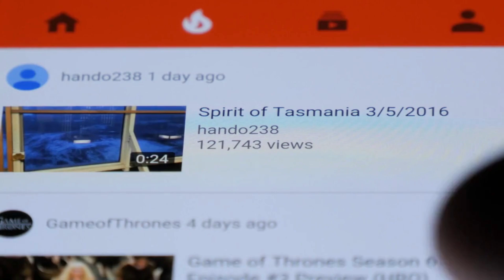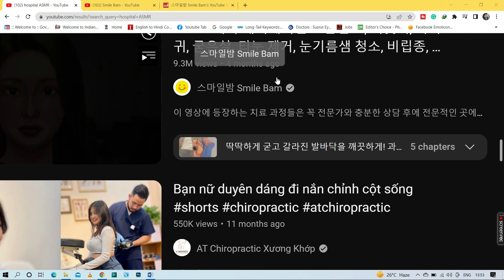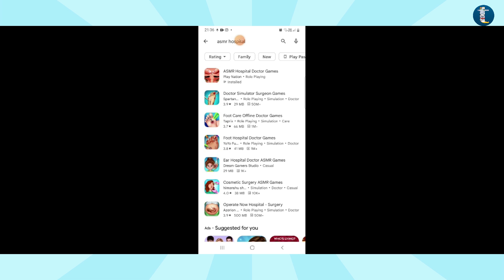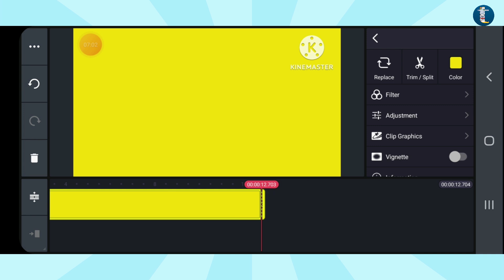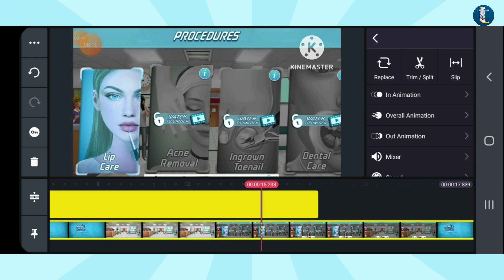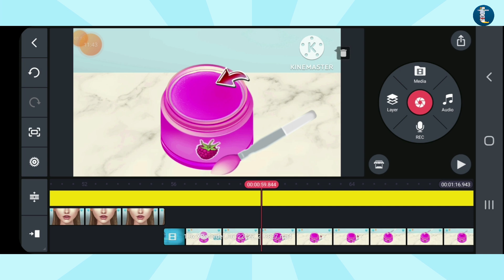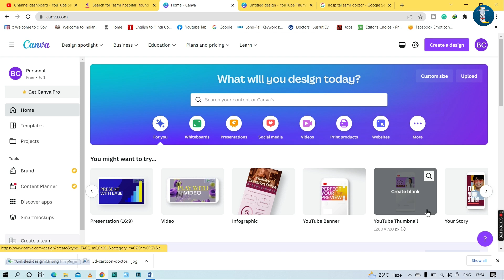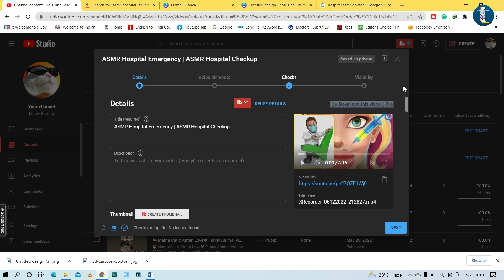Google Playstore से COPY करो और YouTube पे डालो | लाखों कमाओ Copy Paste Video on YouTube and Earn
(Must Watch) - Google से Stories Copy करके YouTube पे लाखों कमाओ | Copy Paste Video on YouTube and Earn Money

(Must Watch) Make 100% Original Music with A.I for YouTube Videos | FREE में ORIGINAL MUSIC बनाओ लाखों कमाओ

5 High Growth लखपति बनाने वाले FACELESS YouTube Channel Ideas 2023 | No Facecam Video Kaise Banaye

Hello Friends. Welcome to a new video where I am sharing a tutorial with you guys regarding copy paste ASMR videos on youtube and earn money. You can copy asmr game videos from google playstore  and upload on youtube to make huge money with this strategy.

how to make money with copyrighted videos
tipswala new video
tips wala new video
copy paste youtube channel ideas
asmr video kaha se download kare
asmr video kaise banaye
asmr video kya hota hai
asmr video kis category me aata hai
asmr video kaise banate hain
asmr video kaha se laye
asmr game video
asmr game video kaise banaye